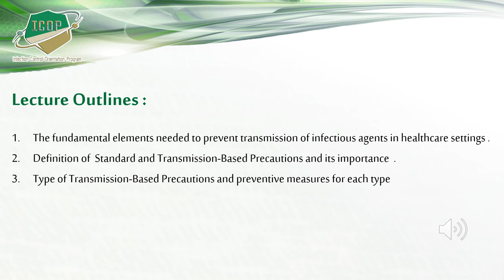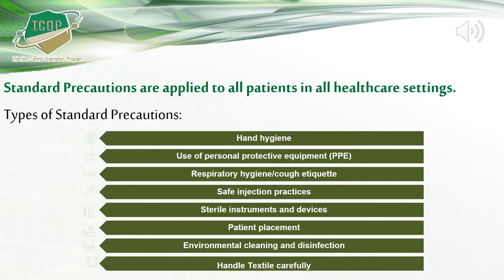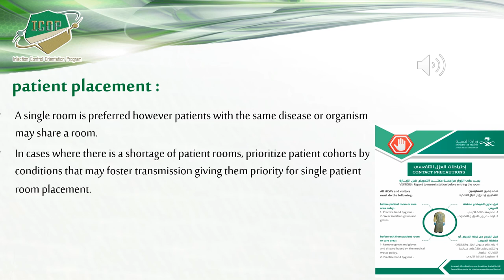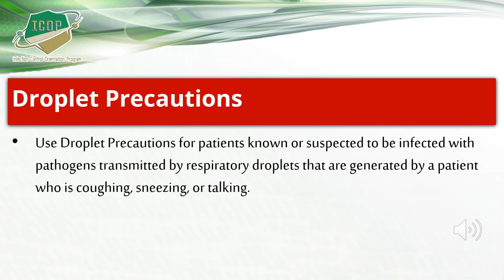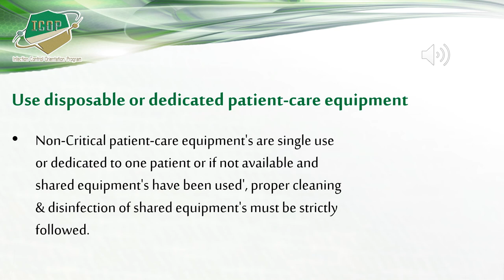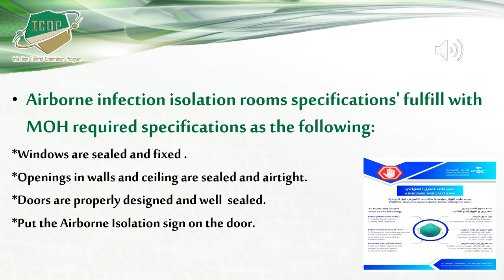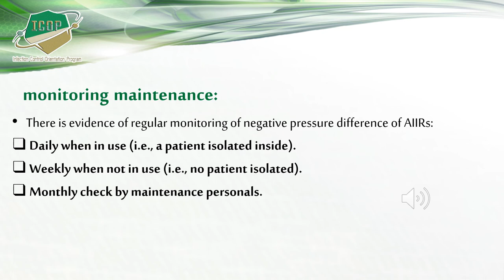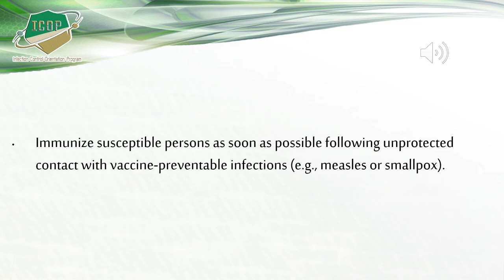Transmission Based Precautions ICOP